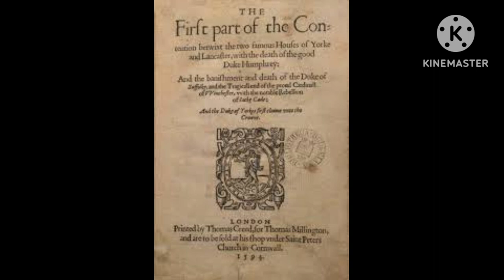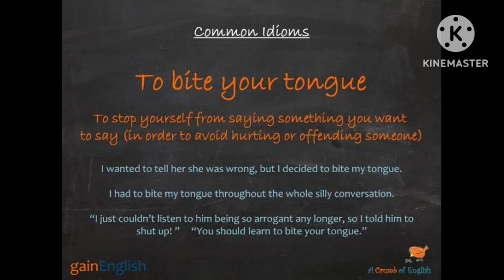Bite Your Tongue Idiom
Hello everyone, here is the meaning for the Idiom.  " Hold your Tongue" and its usage .. Thankyou.